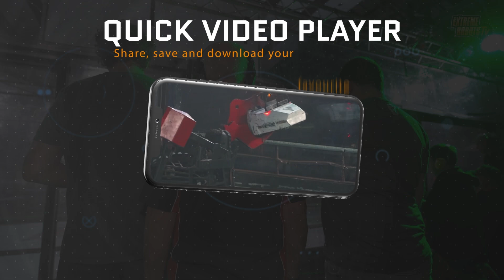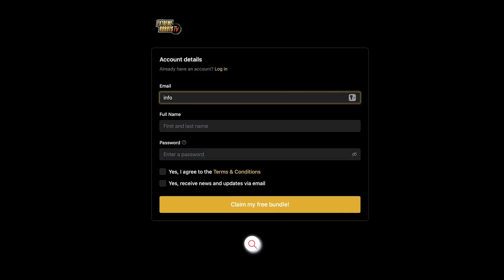Battlebots star Monsoon vs Extreme Robots Champ Zadkiel & Lugnut!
This was an EPIC battle live and we are delighted to bring it here for you to see exclusively from Extreme Robots TV!
Battlebots competitors Monsoon return to take on Extreme Robots Spinners champ “The Angel of Mercy” Zadkiel plus the new (and very brave) machine for 2025 Lugnut.

Enjoy this fight in full including post fight interview and if you enjoy it share it far and wide!
Robot combat is alive and kicking in the Uk and you can support us to bring more exciting content by subscribing to Extreme Robots TV and seeing us live on tour where we take every battle to the Extreme!